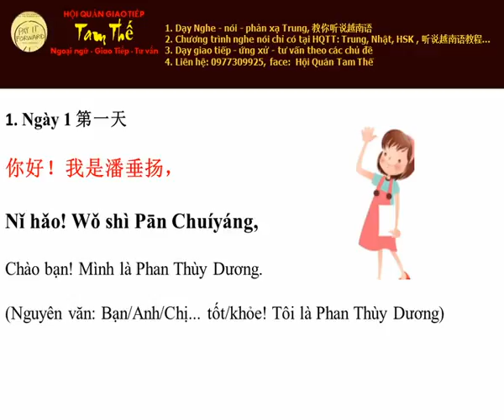Ngày 1 Nghe Noi Tieng Trung Moi Ngay Mot Cau